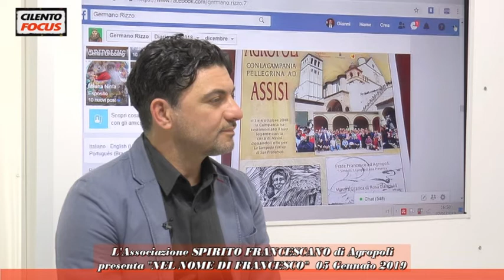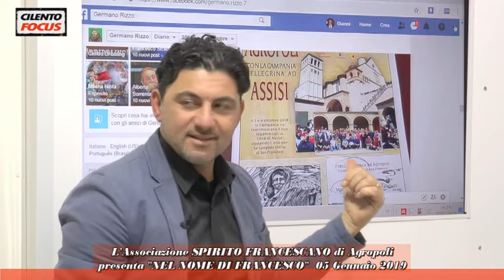Cilento Focus Associazione Spirito francescano "Nel nome di Francesco"